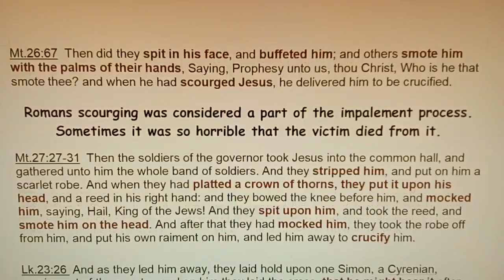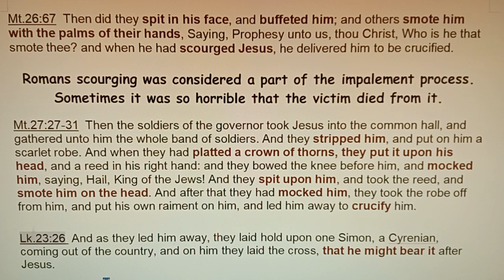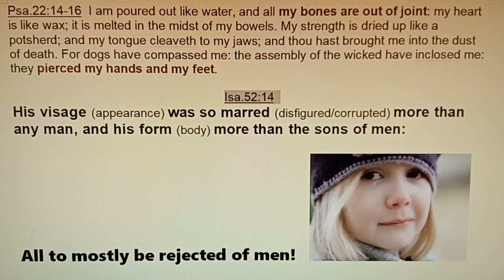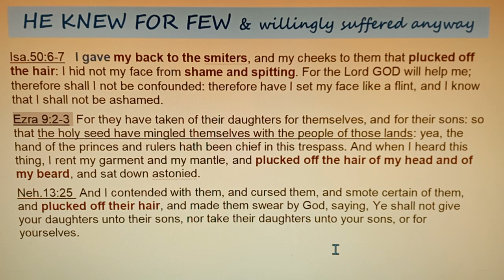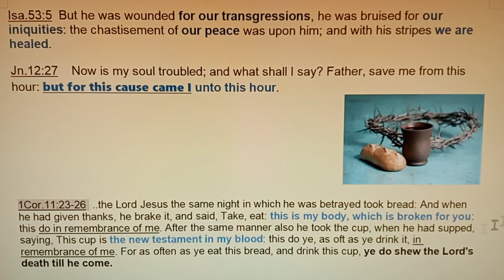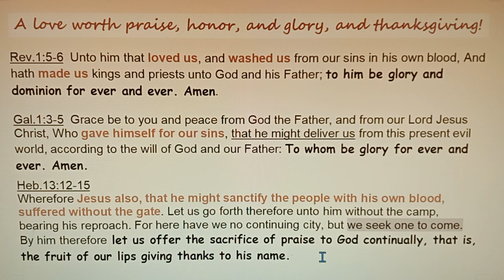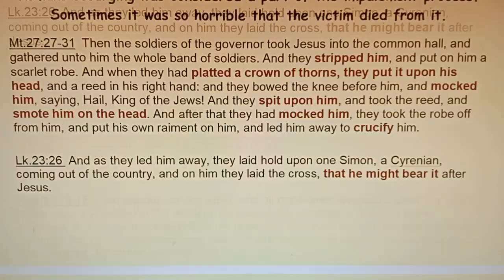DO YOU KNOW? what He did FOR YOU?